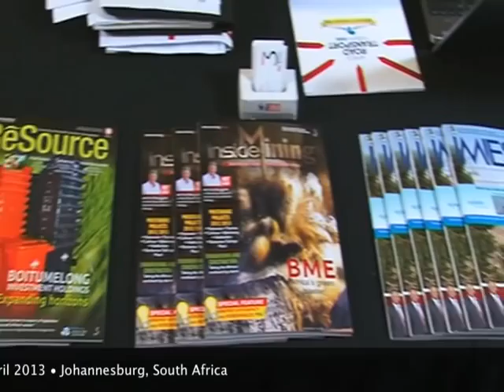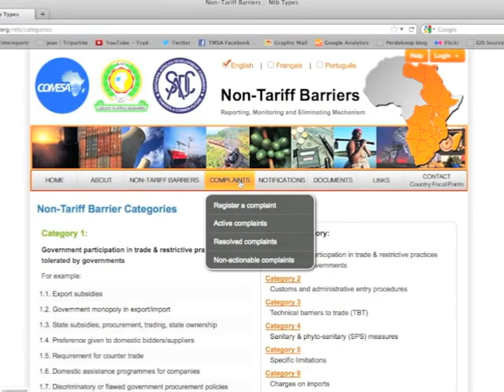Public and Private Sector Working Together to Resolve Non-Tariff Barriers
"The private sector also has an important role to play in resolving the common non-tariff barriers (NTBs) that negatively affect intra and inter African trade," said Vonesai Hove, NTB expert at Trademark Southern Africa (TMSA).

Speaking at the second annual Africa Road Transport Forum on 17 - 18 April 2013 in Johannesburg, South Africa, Hove introduced a new sms reporting tool that gives a voice to private sector traders, transporters and freight forwarders in the region to enable them to play a more active role in logging and resolving common NTBs.

Organised by Transport World Africa in conjunction with the Federation of East and Southern African Road Transport Associations (FESARTA), the conference brought together key private sector role players and industry specialists from across Africa. It included a hands-on workshop to help find solutions to problems traders encounter along trade and transport corridors in the COMESA, SADC and EAC Tripartite.

These include load limits and overload control; reduction of delays and costs at border posts; excessive and arbitrary charges, levies and taxes; transporter self-regulation and road safety.  Participants actively debated 18 NTBs prioritised by FESARTA members and affiliates, which are currently logged on the NTB reporting system, developed and managed by TMSA, with the support of UKaid, on behalf of the Tripartite.

"We must continue to work together to come up with actionable and implementable solutions to problems transporters face in the region," said Barney Curtis, executive director of FESARTA. By working closely with the COMESA-EAC-SADC Tripartite, he believes that the private sector can help resolve the NTBS that contribute to high trade and transport costs in Africa.

To further cement public and private sector coordination on NTB resolution in the Transport sector, the forum identified actionable steps towards resolving these common NTBs. The steps will be presented to the COMESA-EAC-SADC Tripartite as private sector input to their ongoing trade and transport facilitation programme.

Since the 2012 Truckers' Forum improved participation by FESARTA in the COMESA-EAC-SADC Tripartite Non-Tariff Barrier (NTB) mechanism - a number of important NTBs previously logged on the Tripartite NTB System have already been resolved. These include issues as diverse as vehicle dimension restrictions in Botswana and the abolition of a 40kph speed limit in the DRC.

"The Tripartite NTB system, and especially the new SMS line, is a practical way for anyone on the ground, including the private sector, to become involved in resolving NTBs," confirmed Mr. Joseph Musariri, president The Federation of Clearing and Freight Forwarders Associations of Southern Africa (FCFASA)